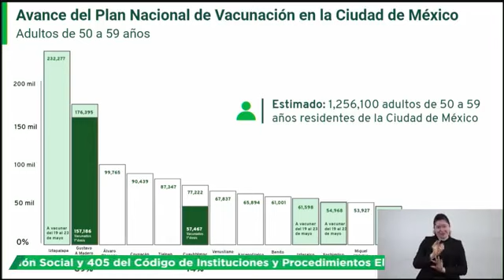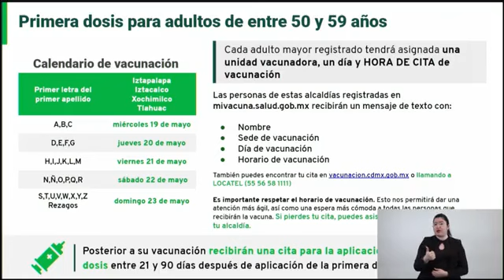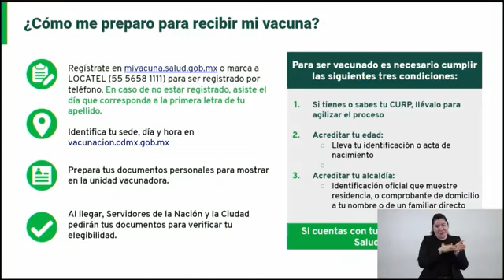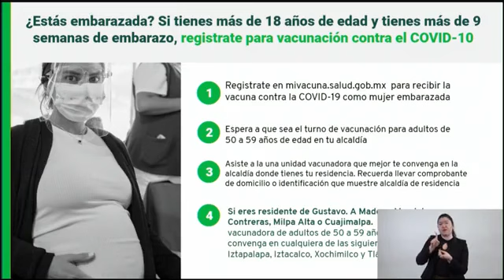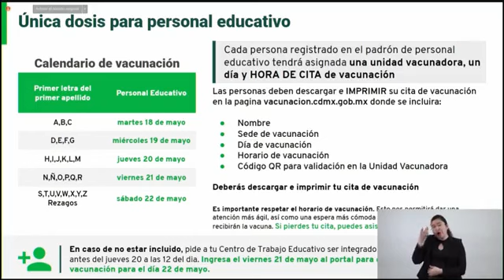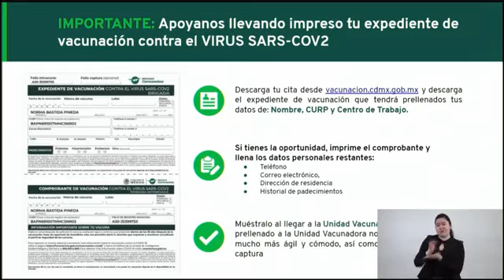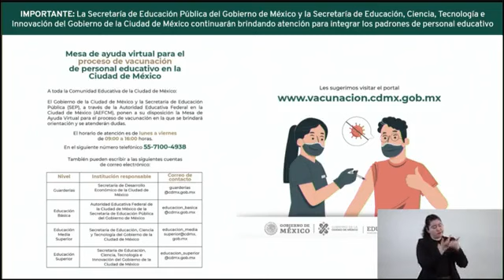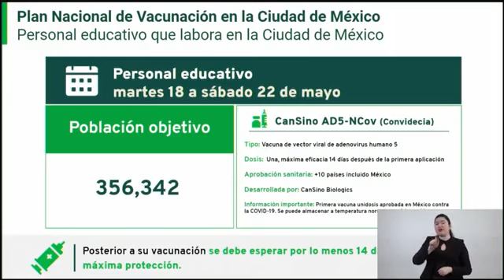Claudia Sheinbaum Conferencia sobre Vacunación CDMX 🌐🌐🌐